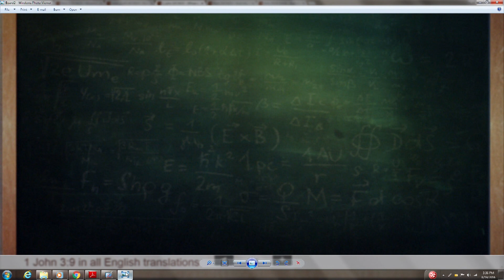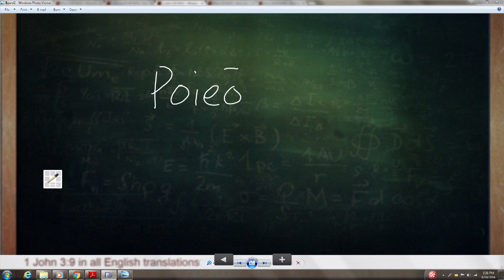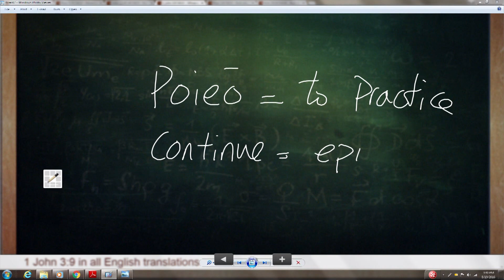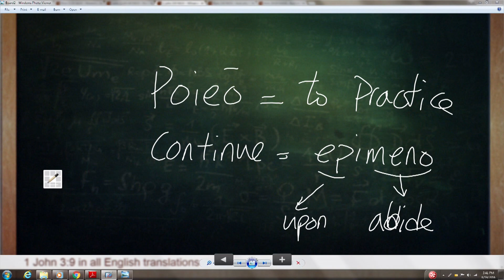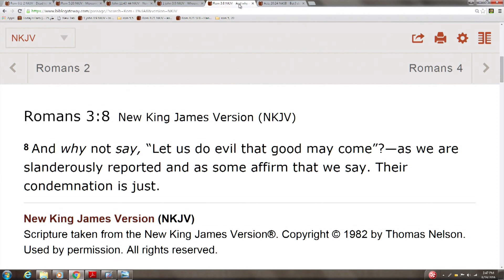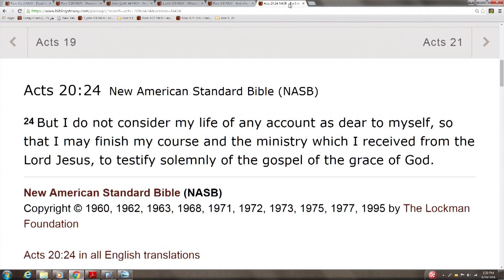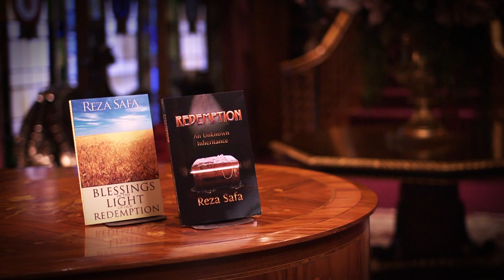Romans 6:1-2 (part 2)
Romans 6:1-2
"What shall we say then? Are we to continue in sin so that grace may increase? 2 May it never be! How shall we who died to sin still live in it?"

Pastor Reza's new book:
The Glory of Sonship

Donate to our worldwide television outreach to the Middle East where millions of Muslims are coming to Christ: